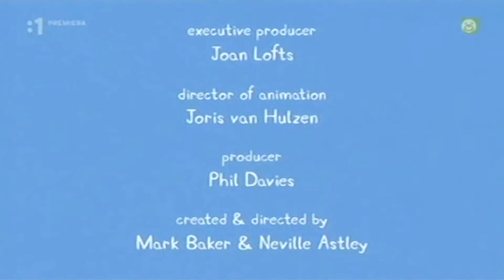Prasiatko Peppa S02E10 SKALNÉ JAZIERKA (Rock Pools) SK Full HD